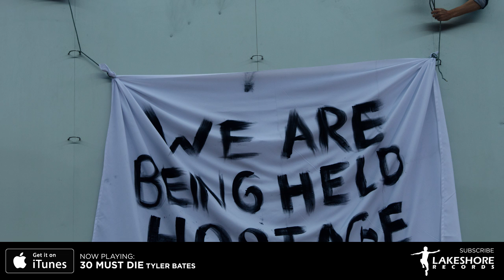The Belko Experiment - Tyler Bates - Soundtrack Preview (Official Video)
The Belko Experiment (Original Motion Picture Soundtrack)
Tyler Bates

01. Yo Vivire (I Will Survive) 0:00
02. Security 0:30
03. The Building Is Sealed 1:00
04. Strange Situation 1:30
05. These Walls 2:00
06. Head Tag 2:30
07. 30 Must Die 3:00
08. California Dreamin’ 3:30
09. The Bigger Picture 4:00
10. California Bleeding 4:30